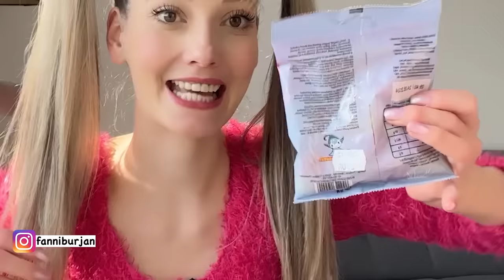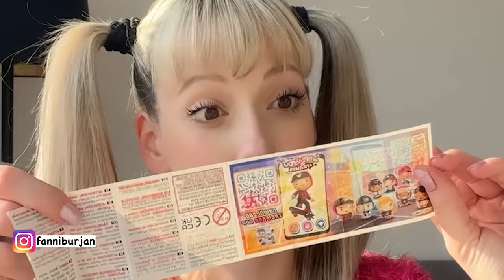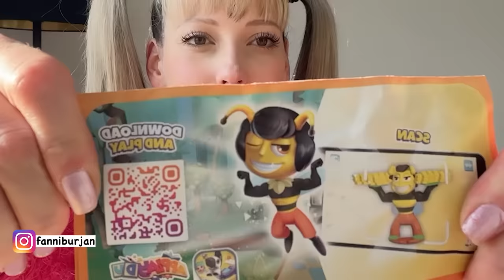Tojás keresés ÉS TESZTELÉS💥 Húsvét🐇